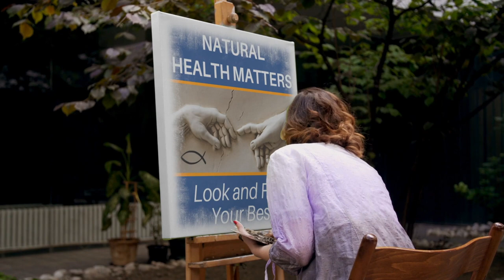97: Are energy shots good for you?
The energy drink and immune system booster markets are flooded with choices. Most energy drinks and immune system boosting drinks are loaded with toxic chemicals, but not so with Ethan's all natural and organic products. Ethan Hirshberg is the founder of Ethan's and he talks about sourcing quality ingredients and bringing products to the market that taste great, work, and are actually good for you.

0:00 Introduction
15:50 Sourcing high-quality caffeine
19:06 What is Guayusa?
23:28 Lions Mane and Cordyceps mushrooms
26:57 God has provided a bounty of natural ingredients
28:47 Apple Cider Vinegar
32:27 Become in tune with your body
41:36 Be careful about what you buy

Follow David Sandstrom Health on Social

David's book The Christian's Guide to Holistic Health